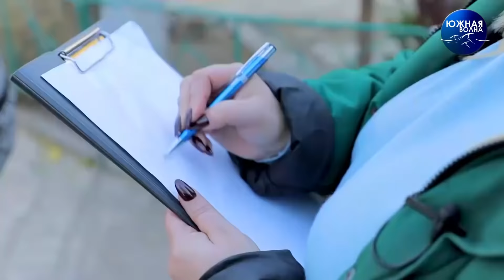Из депутата – в зоотехника | Не в своей тарелке: Оксана Димова | Выпуск №40 от 11.11.2021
Место, где взрослые чувствуют себя детьми, а дети забывают про время - это Одесский Зоопарк.

Чем завтракает слониха Венди, можно ли чесать за ушком синалойскую королевскую змею, и кто из животных занесен в Красную Книгу Украины? На все эти вопросы постарается ответить героиня нового выпуска «Не в своей тарелке» - Оксана Димова.
Один день работы зоотехником – и на животный мир смотришь совсем по-другому…))

Благодарим за содействие в съёмках программы – директора Одесского Зоопарка Игоря Белякова.

Автор и ведущая – Юлия Мигицко.